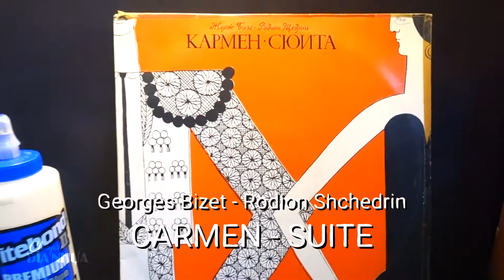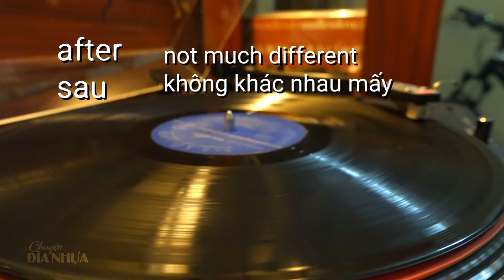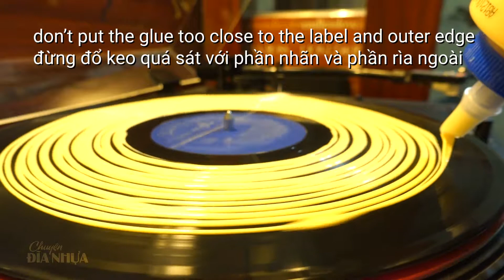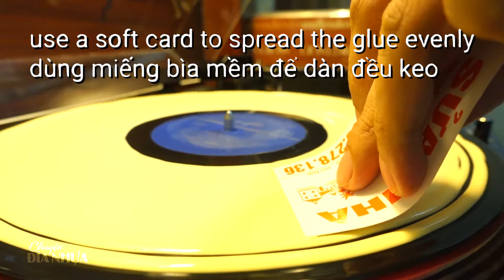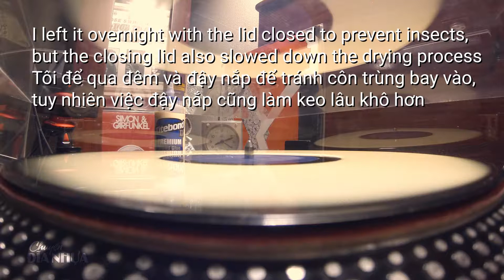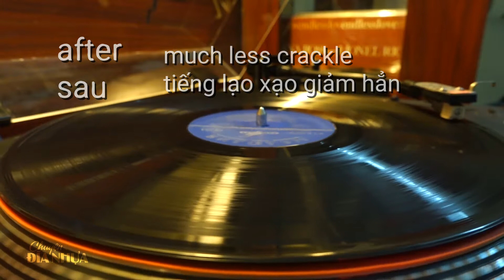Deep cleaning an old vinyl record with wood glue / Làm sạch đĩa nhựa cũ với keo dán gỗ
Vấn đề đĩa nhựa cũ bị bẩn và có nhiều âm thanh lạo xạo là vấn đề người chơi đĩa nhựa nào cũng gặp phải. Tuy nhiên không phải ai cũng có tài chính dư giả để đầu tư những thiết bị rửa đĩa chuyên dụng. Sử dụng keo dán gỗ để làm sạch đĩa là một phương pháp kinh tế và hiệu quả, đã được rất nhiều người thử và làm video hướng dẫn trên internet. Phương pháp này mới nghe ban đầu thì rất điên rồ nhưng nguyên lý của nó rất đơn giản: dùng keo để dính bụi và tách nó ra khỏi bề mặt đĩa, và vì keo dán gỗ và đĩa nhựa có thành phần tương tự nên chúng không bị dính vào nhau. Sau khi tham khảo nhiều video hướng dẫn, cuối cùng tôi cũng quyết định lấy can đảm làm thử, sau đây là quá trình thử nghiệm lần đầu tiên của tôi, với keo dán gỗ Titebond II.